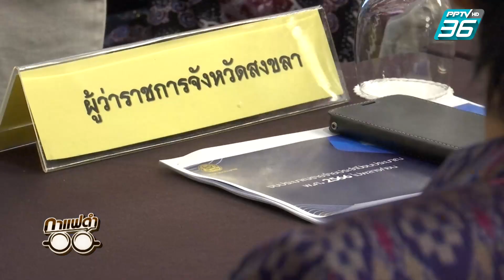มหาดไทยยุค "ผู้ใหญ่หนู" ลุยล้างอิทธิพล - หนี้นอกระบบ | กาแฟดำ EP126 1/3 | สุทธิชัย หยุ่น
มหาดไทยโฉมใหม่ ยุค "ผู้ใหญ่หนู" ลุยล้างอิทธิพล - หนี้นอกระบบ
Exclusive "สุทธิชัย หยุ่น" เปิดม่านกระทรวงมหาดไทย ถามเจาะกับ "อนุทิน" เป้าสำคัญของมหาดไทยจะเป็นอย่างไร?
สัมภาษณพิเศษ อนุทิน ชาญวีรกูล รองนายกรัฐมนตรีและ รัฐมนตรีว่าการกระทรวงมหาดไทย
ติดตามในรายการ "กาแฟดำ" ทุกวันศุกร์ที่ เวลา 22.00 น. ทาง PPTV HD 36